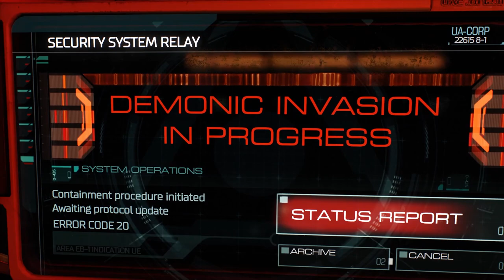Playing Doom 2016: 8 Years Later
I thought to play doom again. Why not 8 year later after release !?
Enjoy as I show off my terrible skills and get yelled at by the doom lore master @your_father3477 at how bad I am at the game !